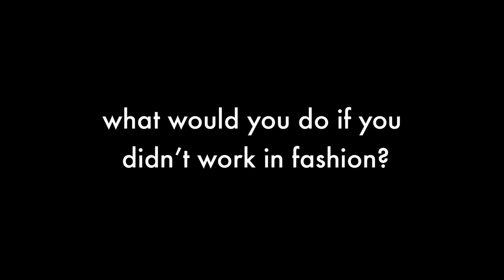Stephen Jones | Fashion At Work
Milliner Stephen Jones discusses his big break, offers advice to aspiring designers, stylists and photographers, and what he would be doing if he didn't work in fashion.